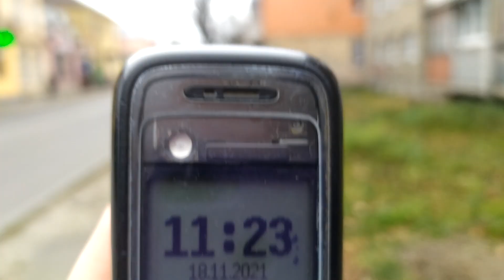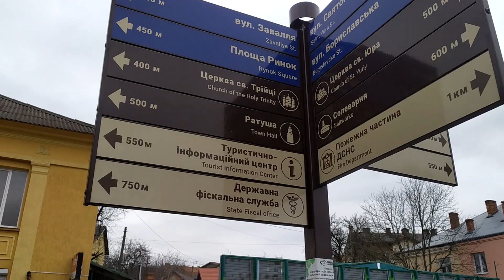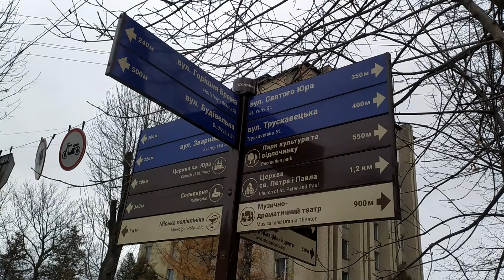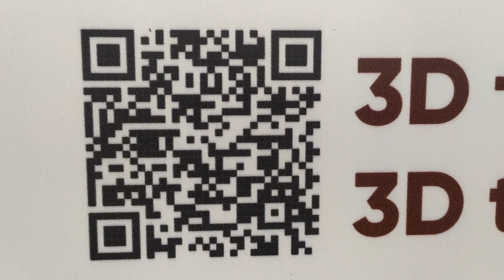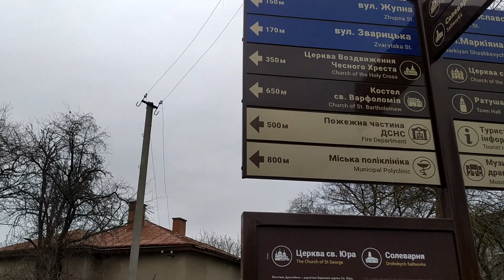Дрогобич 2021: Трускавецька, Шашкевича, ЦНАП, Солоний Ставок, церква Юра, ДСНС, Січових Стрільців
@LvivDepo Дрогобич Drohobych Drohobycz דראָביטש
Дрогобич 2021: Трускавецька, Шашкевича, ЦНАП Дія, Бориславська, Солоний Ставок, церква Юра, ДСНС, Січових Стрільців 18 листопада 2021 р.
Відтепер маєте можливість подякувати команді Львів Депо або привітати з прийдешніми святами не лише на словах ;) Підтримавши нас, Ви зможете отримувати більше задоволення від контенту!